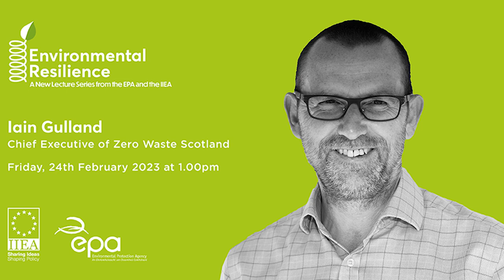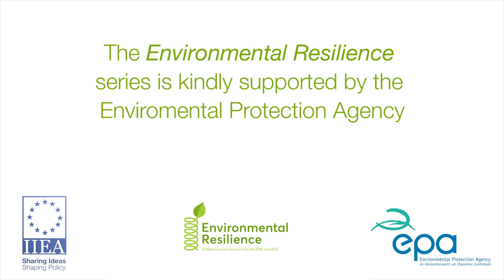Keynote Address by Iain Gulland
In December 2021, the ‘Whole of Government Circular Economy Strategy’, Ireland’s first national circular economy strategy, was published. It is clear that we are at a turning point in this transition however, with Ireland consistently underperforming in circularity material use rate, and there is significant progress yet to be made. In his address to the IIEA, Mr Iain Gulland outlines the circular economy model, discusses how the circular economy model can be made to work in practice, and offers insights into the work of Zero Waste Scotland.

About the Speaker:

Iain Gulland is Zero Waste Scotland’s founding Chief Executive and was the Programme Director of the predecessor programme, WRAP Scotland. Prior to this, Mr Gulland worked with initiating recycling systems in the public, private and third sectors and led the Community Recycling Network, Scotland until 2008. Mr Gulland has recently been appointed President of the Association of Cities and Regions for Resource Management (ACR+) and is a member of several Scottish Government Programme Boards including those covering low carbon and manufacturing activities. Mr Gulland was named the ‘most inﬂuential person in the UK waste and resource efficiency sector’ by Resource Magazine (2014) and was granted a fellowship of the Chartered Institution of Waste Management in 2016.